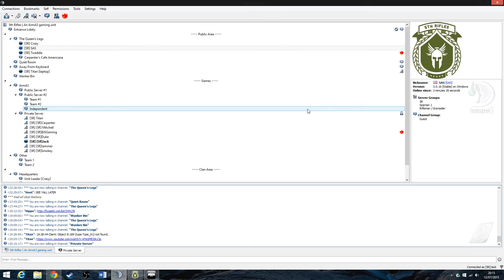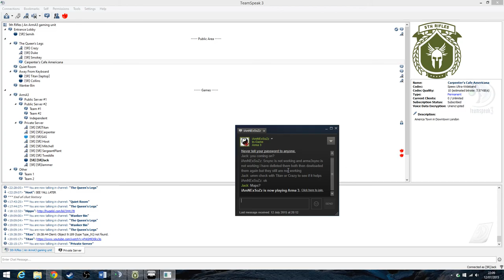5th Rifles-Op Contraband